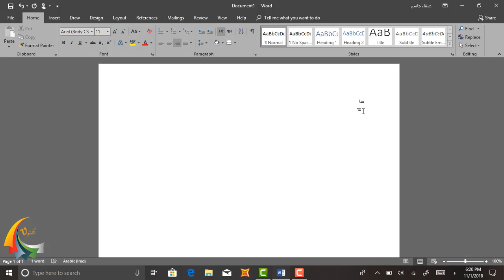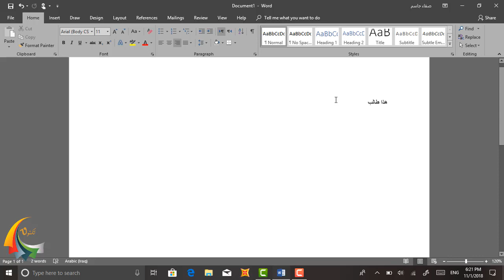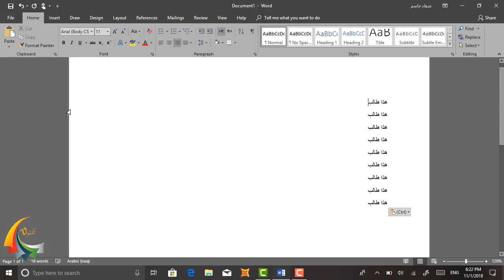اجزاء الصفحة وطرق التحديد | Microsoft word 2019